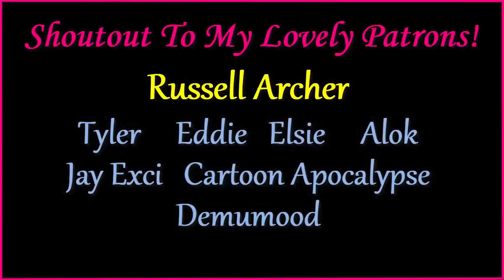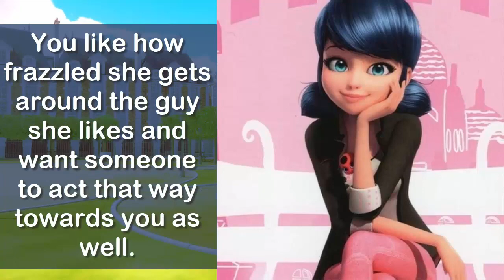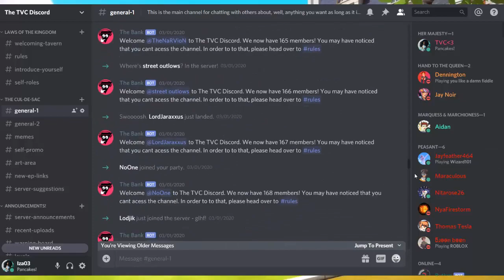What Your Female Miraculous Crush Says About You!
We did the male version of this a while back in October of 2019, so here is the female version of what you miraculous crush says about you!!!

💳Buy ma Merch!💳

*Teespring*

*Redbubble*